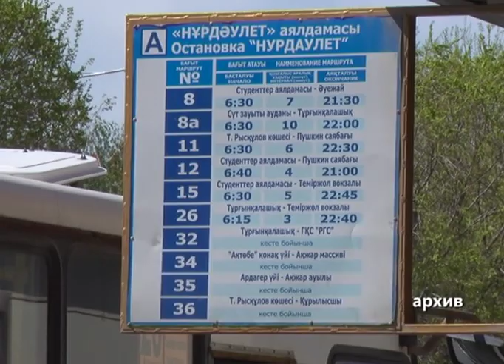На ремонт и строительство дорог в этом году выделено 5 млрд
В Актобе быстрыми темпами развивается бизнес, за счет чего появляются новые рабочие места. Но, наряду с этим, имеются проблемы с общественным транспортом и дорогами. Об этом говорил сегодня на сессии гормаслихата аким Актобе Мавр Абдуллин.
С каждым годом город расширяется, численность населения растёт. В связи с этим жители новых микрорайонов просят власти улучшить работу общественного транспорта. Градоначальник пообещал закупить новые автобусы и всячески уделять внимание развитию коммунального предприятия "ПАТП". С его слов, уже есть устная договоренность с лизинговыми компании о приобретении в 2020 году 40-ка новых автобусов.
На ремонт и строительство дорог в этом году выделено 5 млрд, но необходимы еще три, чтобы продолжить работу в данном направлении. Со слов акима, в городе продолжается строительство ливневой канализации для отвода дождевых и талых вод с территорий жилого массива "Батыс-1" микрорайонов №5, 6 и строительство ливневой канализации для отвода дождевых и талых вод с улиц Бокеевой и Тайманова, по улице Баишева в районе жилого массива "Юго-Запад".
Говорили на сессии и о строительстве новых жилых домов. До конца года ожидается, что будет сдано в эксплуатацию более 700 тысяч квадратных метров жилья. Кроме того, власти намерены продолжать строить по программе "Нурлы жер" и частные жилые строения. Напомнил Мавр Абдуллин и о том, что в областном центре остановили выдачу земельных участков под строительство частных домов. Власти не успевают обеспечить новые микрорайоны, в которых уже живут люди газом, светом и водой. Поэтому пока не решится проблема с уже застроенными секторами, новые участки не получит никто. Уделить внимание чиновники планируют и развитию спорта. В будущем в Актобе появится лыжероллерная трасса. Стоимость проекта составляет более 970 миллионов тенге.